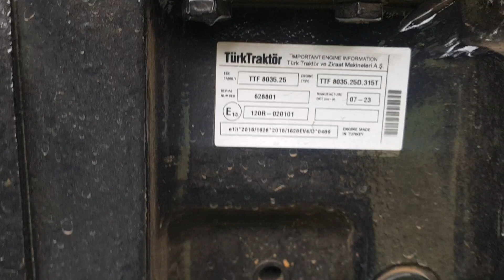New Holland T3 75B köy işleri